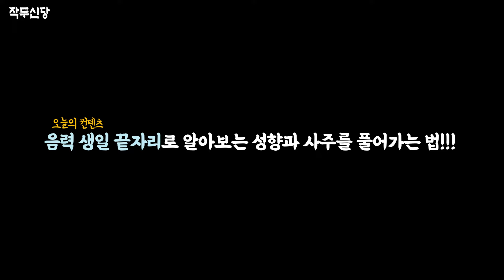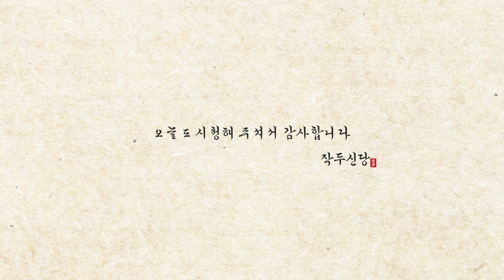575화_음력 생일 끝자리에 내 능력과 성격이 나타난다 🌟 타고난 사주를 잘 풀어가는 법 알려드려요~!